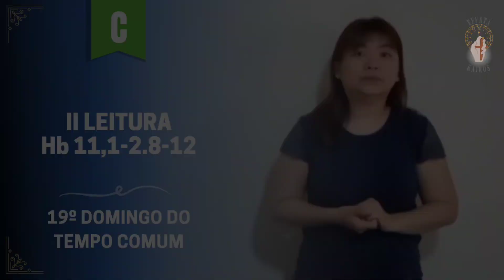19º Domingo do Tempo Comum - 2° Leitura - Hb 11,1-2.8-19. ANO C I LIBRAS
LEITURA DA PRIMEIRA CARTA AOS HEBREUS:
Irmãos: A fé é um modo de já possuir o que ainda se espera, a convicção acerca de realidades que não se veem. Foi a fé que valeu aos antepassados um bom testemunho. Foi pela fé que Abraão obedeceu à ordem de partir para uma terra que devia receber como herança, e partiu, sem saber para onde ia. Foi pela fé que ele residiu como estrangeiro na terra prometida, morando em tendas com Isaac e Jacó, os coerdeiros da mesma promessa.
Pois esperava a cidade alicerçada que tem Deus mesmo por arquiteto e construtor. Foi pela fé também que Sara, embora estéril e já de idade avançada, se tornou capaz de ter filhos, porque considerou fidedigno o autor da promessa. È por isso também que de um só homem, já marcado pela morte, nasceu a multidão “comparável às estrelas do céu e inumerável como a areia das praias do mar”.